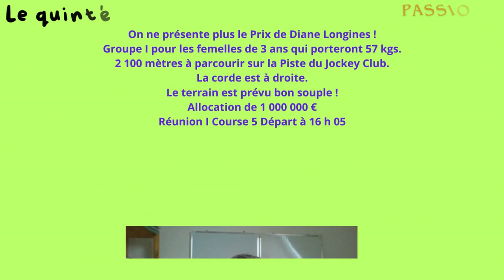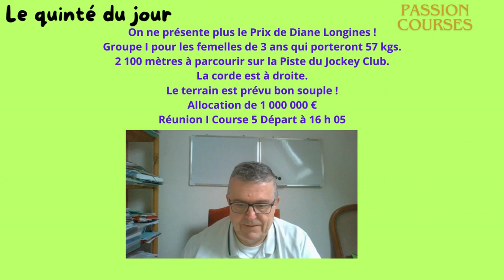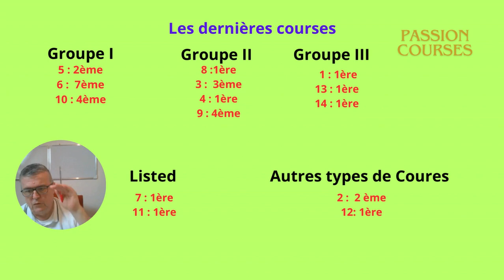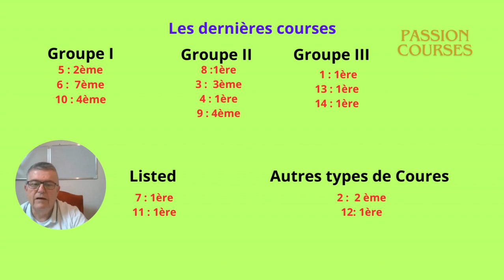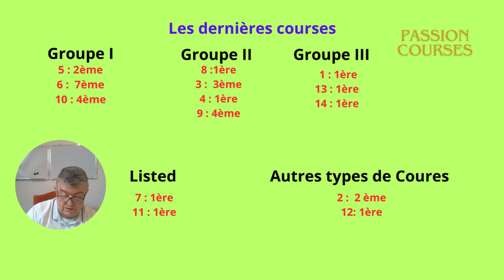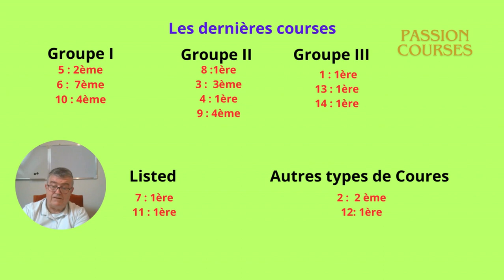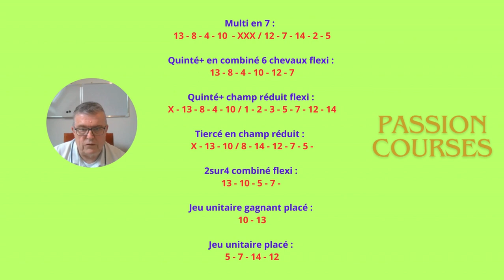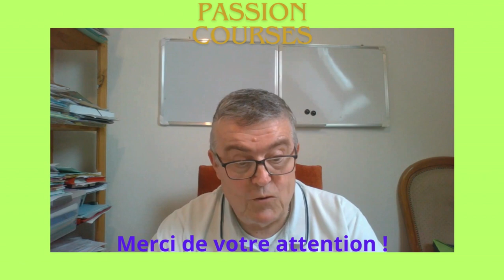Pronostic Quinté+ du Dimanche 16 juin 2024 Prix de Diane à Chantilly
Pronostic détaillé